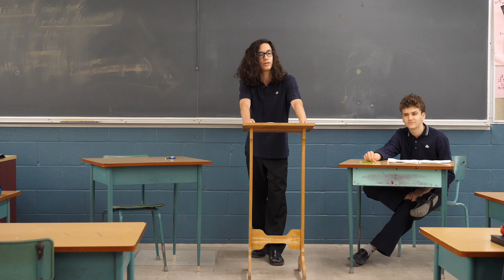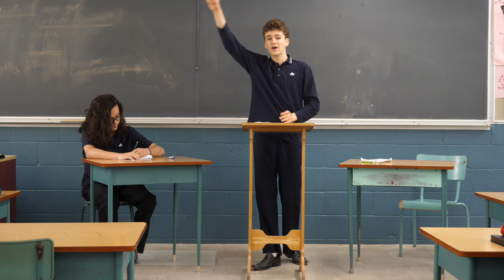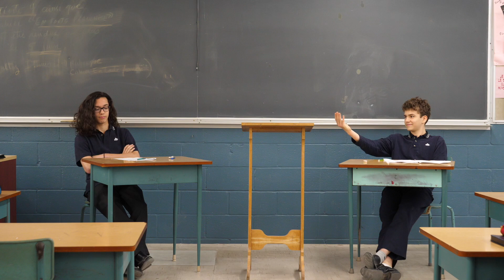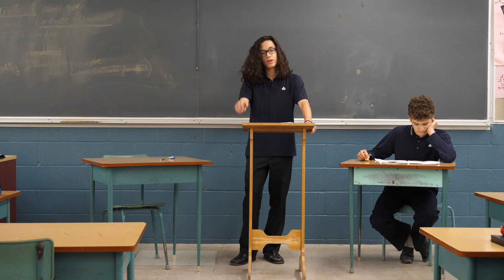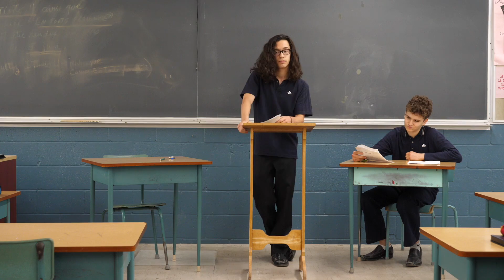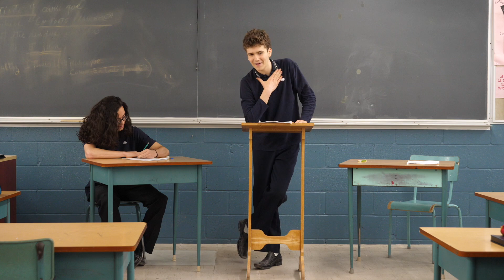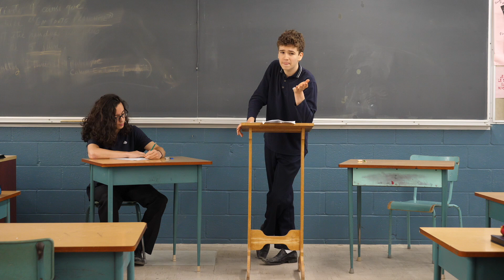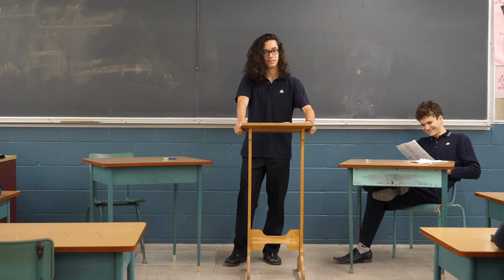Débat oratoire / Pour ou contre l'hiver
Marc-Étienne Dupuy et Jérémie Bruneau qui débattent de l'hiver! Un débat de grands maitres. :-)